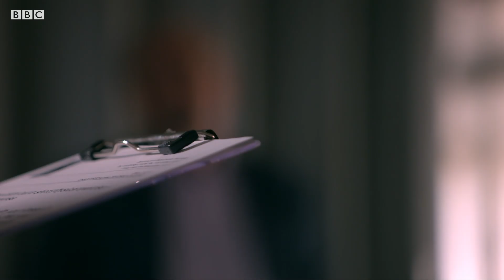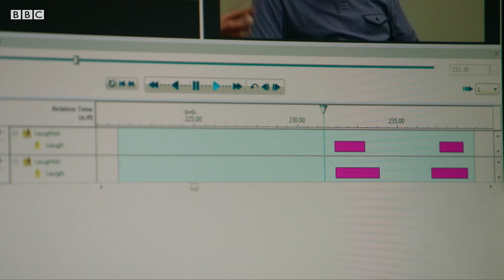Is Laughter the Ideal Drug? | Medical Myths | Earth Science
Can laughter get us high?

Is Laughter the Ideal Drug?

Everyone laughs a good laugh, whether it's from watching our favourite comedians or pulling funny faces at each other. But what if we can put the effects of laughter into a pill form. Dr Emeka Okorocha tells explains more.